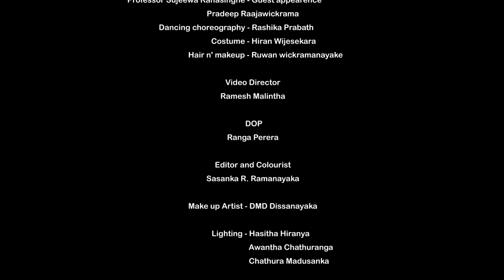Alakamandawa - KASI ft. Dr.Nanda Malini (ආලකමන්දාව) ආචාර්ය නන්දා මාලිනී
ආලකමන්දාව - (Alakamandawa) - Dr.Nanda Malini

Artist - Dr.Nanda Malini
Lyrics - Saranga Kanchana
Music and Melody - Indimal Hewavitharana

Esraj - Professor Sujeewa Ranasinghe
All Guitars - Mahendra Pasquel
Violin - Madusanka Rathnayaka
All Keys- Jayanga Dedigama
Drums and percussion  - Manjula Kaluarachchi

Recorded, Mixed and Mastered by Jayanga Dedigama @ මියැසි Recording Studio

Producer - KASI Entertainment
Video Director  - Ramesh Malintha
DOP -Ranga Perera
Editor and colourist - Sasanka Ramanayake
Make up artist - DMD Dissanayake
Lighting - Hasitha Hiranya,Awantha Chathuranga,Chathura Madusanka
Production Coordinator - Erandi Kularathne

Cast,
Nirosha Thalagala - Guest performance
Professor Sujeewa Ranasinghe - Guest appearence
Pradeep Raajawickrama
Dancing choreography - Rashika Prabath
Costume - Hiran Wijesekara
Hair n' makeup- Ruwan wickramanayake
Transport - Saranja Yashan

රාම~රාවණා යුද්ධයෙන් පසු විපරම

 රාමා වෙතින් නැවතත් ප්‍රතිග්‍රහණය වූ සීතාව එතැන් පටන් , නොකල වරදකට වින්දාවූ අනේකවිධ දුක්ඛ දෝමනස්සයන් වර්තමානයේ වුවද ස්ත්‍රියකට හිමිය .සැකය හා අවිශ්වාසය මත පදනම්වූ මානව පරිකල්පනයන් ලොව රජයනතුරු දුක ස්ත්‍රියට උරුමයකි!

Lyrics

ආලකමන්දාව පාලුවී,
හිත් පාලුකරපු ඇත්තී නැතිහැටී,
ආලකමන්දාව පාලුවී,
අලුයමේ,
හිත තටුගහන යාමයේ,
ඉගිලෙන්නම් මං ලකේගලෙන්,
ඉගිලෙන්නම් මං,
ඉගිලෙන්නම් මං,
ලකේගලෙන්,

සැකයකි මතුවූ දිව්රුම්පලේ,
නොකිලිටිකත සැලුනයි සෝකයෙන්,
මායාවෙන් නොව මහා සම්මතෙන්,
වලකාලනුමැන ඇය අවමානයෙන්,
ඉගිලෙන්නම් මං ලකේගලෙන්,
ඉගිලෙන්නම් මං,
ලකේගලෙන්,

විරහව පමණී ගිවිසුම්වුනේ,
නොබිඳෙන ලය පැහැරී වනපෙතේ,
ආයාසෙන් රැක ගනී බන්ධනේ,
සනහාලනු මැන ඇය,
මේ හිතලුවෙන්,

ඉගිලෙන්නම් මං ලකේගලෙන්,
ඉගිලෙන්නම් මං,
ඉගිලෙන්නම් මං,
ලකේගලෙන්.

General Translation

The "Alakamanda" is deserted.
The lady who deserted has carried her heart
Alakamanda is abandoned again,
In the wee hours, let me fly out of "Lakegale",
with full of emotions...

A doubt arose and made her to pledged her vows,
a lady full of moral purity succumbed to the sadness,
Please stop her from this disgrace
with one accord and not by illusion or aid,

The separation itself becomes a nuptial agreement
In a forest, the unbreakable heart becomes wounded,
After all this, she still protects the bond with effort!
Please rescue her from this hopelessness,
and let me fly out of "Lakegala"